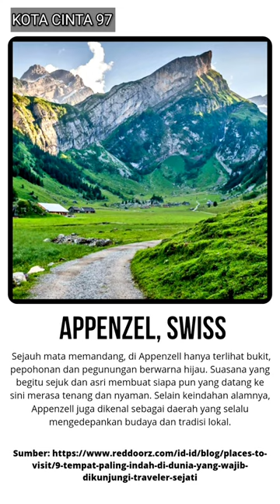9 TEMPAT PALING INDAH DI DUNIA YANG WAJIB DIKUNJUNGI, NOMOR 7 ADA DI INDONESIA 🇮🇩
tempat terindah di dunia yang layak masuk ke bucket list Anda. Yuk simak lengkapnya!

1. Appenzel, Swiss
Sejauh mata memandang, di Appenzell hanya terlihat bukit, pepohonan dan pegunungan berwarna hijau. Suasana yang begitu sejuk dan asri membuat siapa pun yang datang ke sini merasa tenang dan nyaman. Selain keindahan alamnya, Appenzell juga dikenal sebagai daerah yang selalu mengedepankan budaya dan tradisi lokal. Di sini, Anda bisa melakukan pendakian bersama wisatawan lain untuk melihat keindahan Appenzell. Bagi yang kurang suka hiking, tenang saja karena ada kereta gantung yang siap membawa naik dan turun gunung agar bisa menikmati Appenzell dari ketinggian.

2. Kolam Peri, Isle of Skye - Skotlandia
Jika Anda ingin menikmati kolam atau sungai yang sangat indah maka pemandangan Fairy Pool di Skotlandia bisa menjadi salah satu rekomendasi. Fairy Pool ini tepatnya terletak di kawasan Cuillins Hills, Isle of Skye, Skotlandia. Kolam air dingin ini juga dilengkapi pemandangan air terjun yang sangat indah. Menurut legenda masyarakat setempat, kolam yang memiliki air berwarna kehijauan ini memang dahulunya digunakan untuk pemandian para peri. Semua wisatawan yang datang bisa mencoba mandi dan berenang di sini.

3. Taman Nasional Torres del Paine, Chili
Di Chili, terdapat sebuah taman nasional bernama Torres del Paine di kawasan Patagonia. Ada banyak objek alam yang bisa Anda temukan di sini, mulai dari peginungan, danau, sungai, hingga gletser. Taman Nasional Torres del Paine telah disahkan sebagai cagar alam oleh UNESCO dan masuk sebagai keajaiban dunia kedelapan pada tahun 2013. Dengan luas mencapai 227.298 hektar, taman ini terdiri dari bebera area. Area utama yang wajib Anda kunjungi adalah tiga pilar granit yang berdiri setinggi 2.800 meter. Pilar tersebut diapit oleh Puncak Paine Grande (2.050 meter) dan puncak tajam dari sedimen hitam yang dikenal sebagai Los Cuernos (the Horns). Di daerah lain, terdapat keindahan pegunungan yang puncaknya tertutup salju. Tak ketinggalan barisan pohon cemara yang mengelilingi taman nasional ini.

4. Pantai Whitehaven, Australia
Meskipun banyak warga Negara Australia yang berlibur ke beberapa pantai di Bali namun Negara ini juga memiliki pantai yang indah. Pantai Whitehaven merupakan pantai yang memiliki pasir putih dengan bulur yang lembut dan sangat indah. Membentang sepanjang Pulau Whitesunday dan bisa dijangkau dari pelabuhan Pantai Airlie dan Pelabuhan Shute. Bahkan Anda juga bisa menjangkaunya dari Pulau Hamilton. Pantai ini sangat bersih karena semua pengunjung bahkan tidak boleh membawa binatang peliharaan. Pengunjung biasanya banyak menghabiskan waktu dengan berkemah di tepi pantai atau melakukan perjalanan dengan berlayar selama satu malam.

5. Oia, Santorini – Yunani
Pernah melihat berupa rumah-rumah bernuansa putih dan biru di tebing pinggir laut? Itulah Oia, sebuah desa kecil di Pulau Santorini, Kepulauan Kyklades, Yunani. Bangunan-bangunan putih terseut tampak kontras dengan air laut yang berwarna biru jernih.

6.Bora Bora, Polinesia – Prancis
ora Bora tergabung dalam Negara Kepulauan Polinesia Prancis, sebuah kepulauan di tengah Samudera Pasifik yang dikelilingi laguna dan batu karang. Menariknya, batu karang tersebut juga berfungsi sebagai pelindung kepulauan dari hantaman gelombang.

7. Kepulauan Raja Ampat, Papua – Indonesia
Kepulauan Raja Ampat menjadi salah satu tujuan wisata yang sangat menarik di Papua. Bahkan kini banyak wisatawan asing yang selalu kembali ke sana untuk berlibur. Ketika Anda datang ke tempat ini, pemandangan pulau-pulau yang indah terlihat sangat eksotis dan menawan. Gugusan pulau ini terdiri dari Pulau Waigeo, Pulau Salawati, Pulau Batanta dan Pulau Misool. Dari atas bukit maka gugusan pulau ini menjadi ikon Papua yang khas.

8. Machu Picchu, Peru
Dulunya, Machu Picchu meripakan kompleks pemukiman keluarga Raja Pachacuti selama tahun 1438 – 1472/ Mengusung gaya arsitektur Inka Kuno, bangunan Machu Picchu dibuat dengan batu tembok berpelitur. Seoromh berjalannya waktu, Machu Picchu mulai ditinggalkan para penghuninya dan ditemukan kembali pada tahun 1911 oleh seorang arkeolog dari Universitas Yale Hiram Bingham III.

9. Zhangye Danxia Geopark, Tiongkok
Zhangye Danxia Geopark menyimpan fenomena alam yang akan membuat Anda terkagum-kagum. Membentang sepanjang lereng utara Gunung Qilian di China bagian barat, tempat ini menyajikan lipatan gunung berwarna warni menyerupai pelangi.

tulah tadi informasi singkat mengenai 9 Tempat Terindah di Dunia yang Wajib Dikunjungi